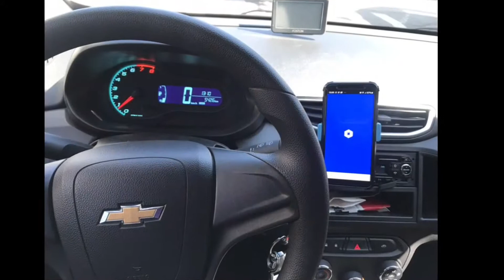Entrei na Uber estava na Depressão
Antes de entrar na Uber estava Desmotivado ! Estava com Depressão ! Traição Doi e mata ! Ae comecei a ter medo das pessoas !!! !! Ganhei um Carro onixchevrolet e entrei na uber ! Voltei a Viver